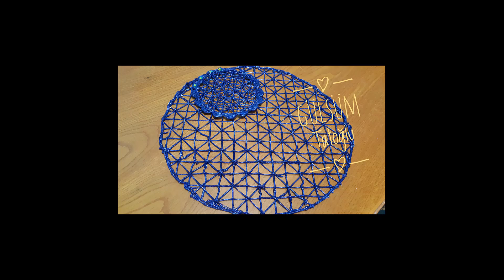SİLİKON TABANCASI İLE SUPLA/ SERVİS TAKIMI NASIL YAPILIR?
silikondan supla yapımı silikon supla yapımı,
silikon tabancası ile supla dıy,
dıy room,
dıy room decor,
diy projects,
dıy kendin yap,
diy crafts,
diy ideas,
diy art,
çok kolay diy,
diy desk,
dıy decor,
dıy ev,
dıy fikirleri,
dıy gift